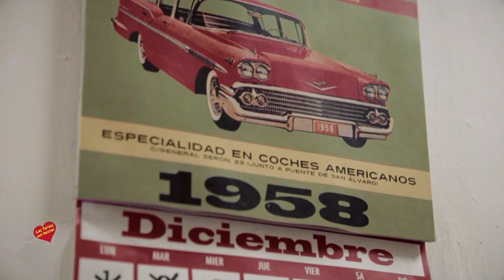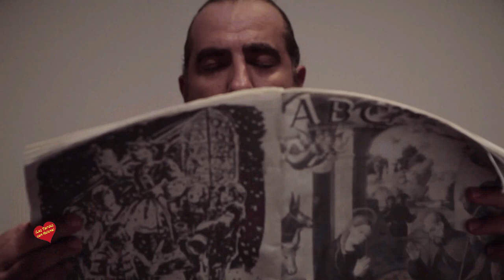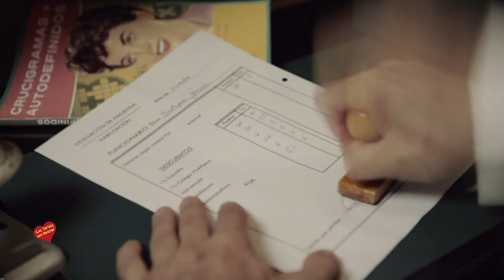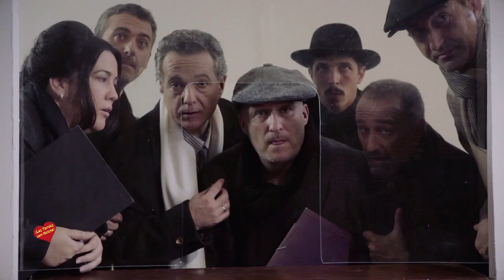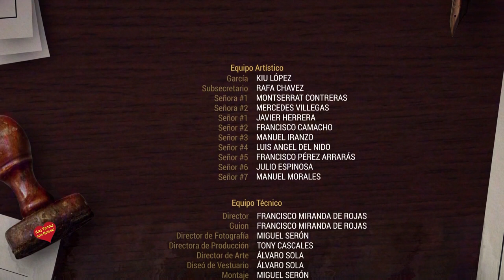El funcionario Cortometraje de Francisco Miranda de Rojas